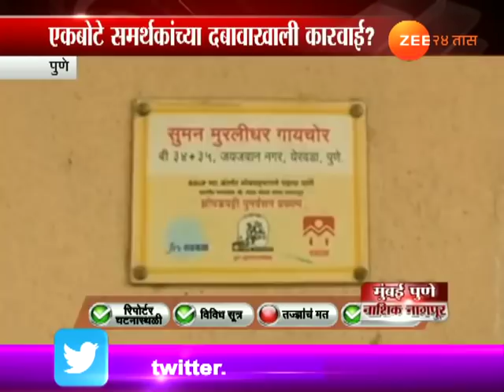कबीर कलामंचाच्या कार्यालयांवर धाडी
Pune | Police Raid In Several Cities To Check Alleged Links With Naxals